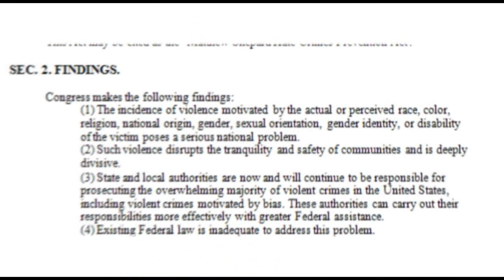Holder Admits: No Equality Under Hate Bill - by Ted Pike [[HD]]